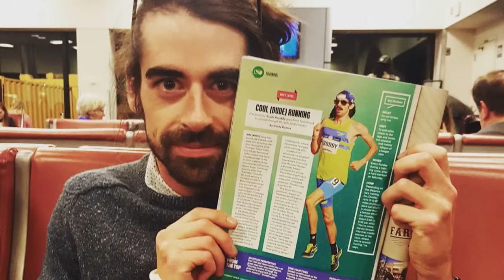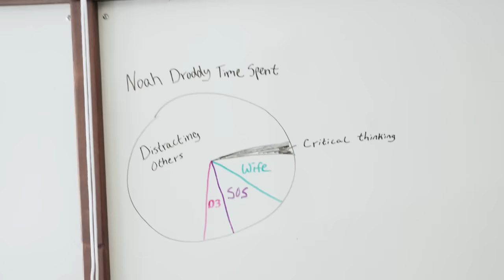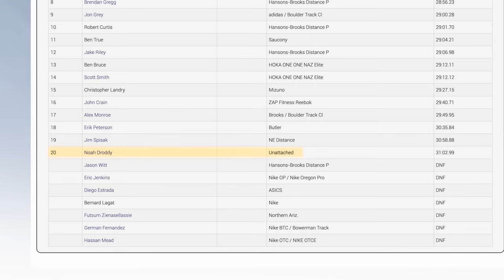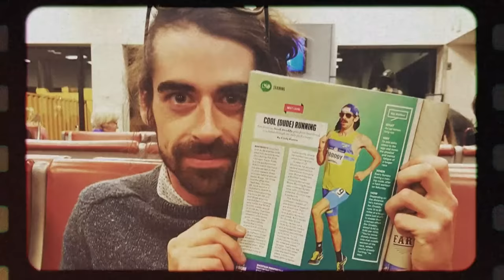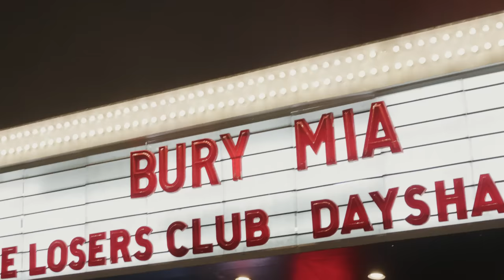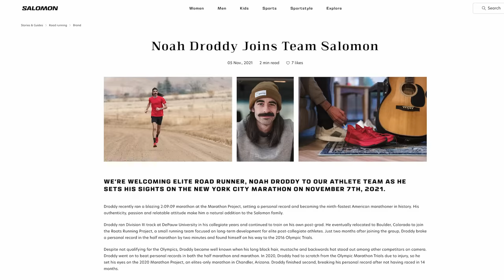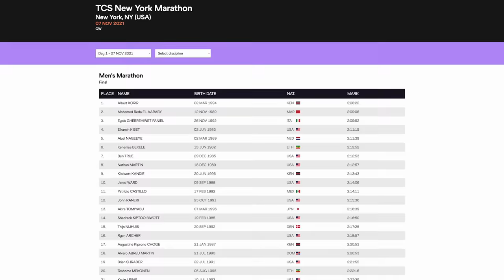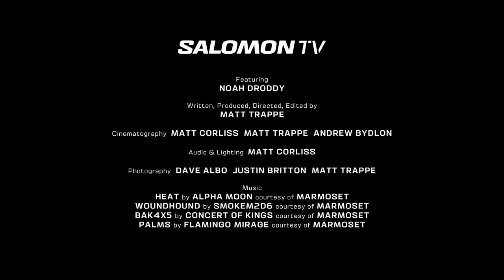We Are All Droddy : Learning How to Respond to Success and Failure | Salomon TV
Professional marathoner Noah Droddy did not come from a decorated running background. He took a big swing to pursue a passion and run professionally. His journey has been filled with both spectacular failure and intoxicating success. Above all, he has learned that in running, and in life, you are not defined by what happens to you, but by how you respond to periods of both success and adversity. A Salomon TV original film by Matt Trappe.